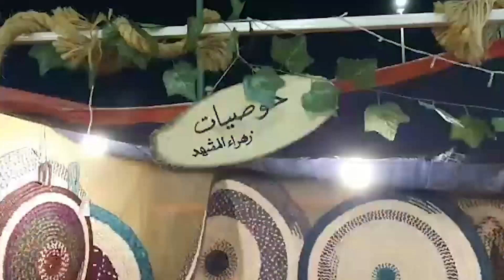"زهراء المشهد".. حرفية تحول سعف وخوص النخيل لأشكال جمالية